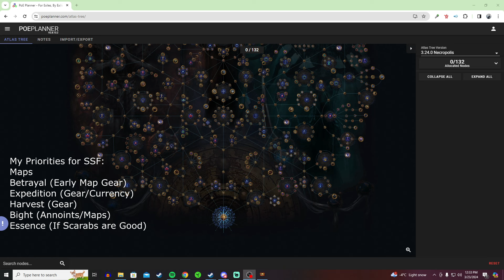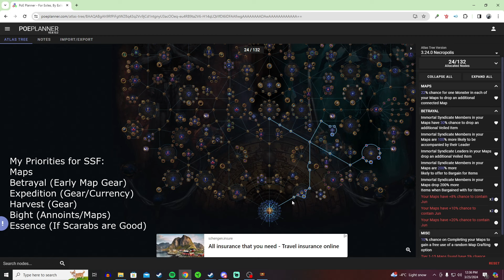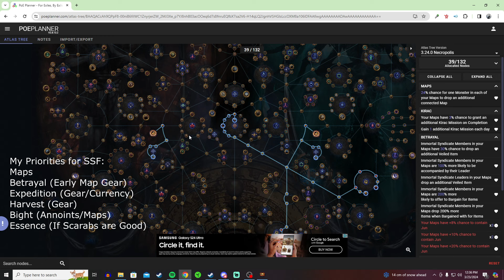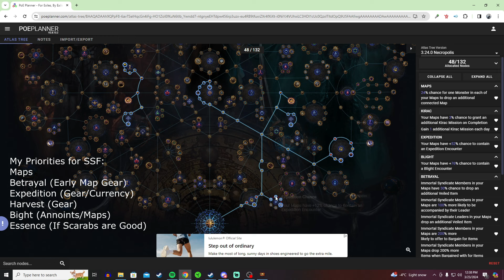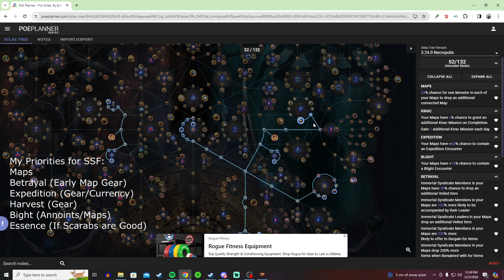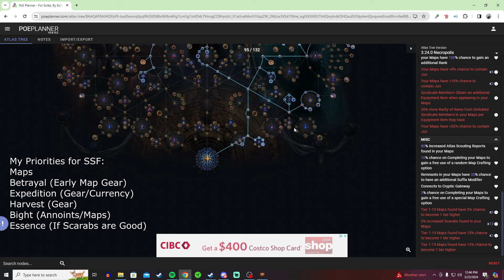My SSF Atlas Strategy for Necropolis League! (PoE 3.24)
Betrayal League V2?
Let me know what you guys plan to do! I'm open ears for other strategies.
Cheers,

Second Tree go for Essence and Harvest since you'll need them in SSF. Or, I would try to fit Harvest with Expedition at some point when you respec out of Betrayal. Betrayal is nice to run with essence and you can just spam yellow maps.

0:00 Introduction
1:02 Starting White Maps
3:25 Starting Yellow Maps
9:30 Starting Red Maps
11:18 Overall Summary